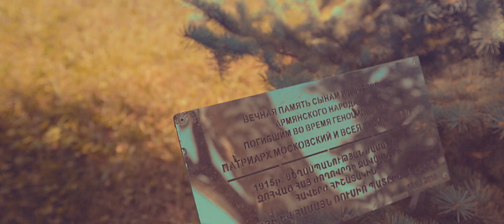YEREVAN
Yerevan, Armenia
camera: Alex White
canon 5DIII